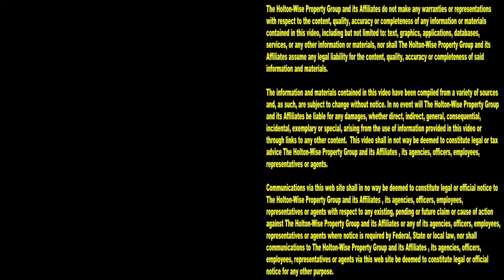Can you Evict a Tenant without a Lease? | Ask James Wise 140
Can you evict a tenant without a lease? If so, how do you evict a tenant without a lease agreement? Watch the 140th episode of The Ask James Wise Show to see if you can evict a tenant without a lease.